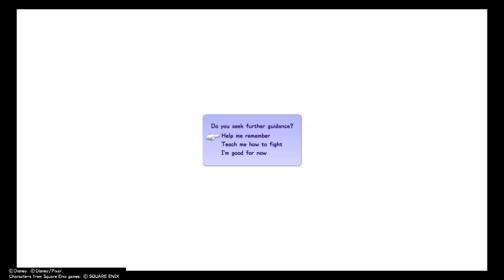Kingdom Hearts' Story is Genius - Here's why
I reminisce about the past, how Kingdom Hearts affected me and helped to create this channel. It is a tale of emotional becoming, and as much as story explanations are fun... the plot really does not matter.